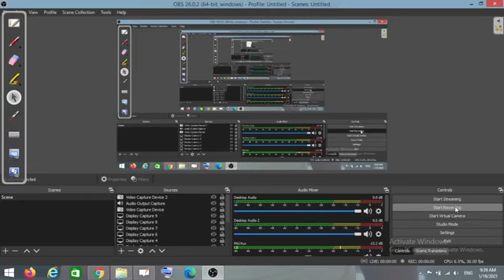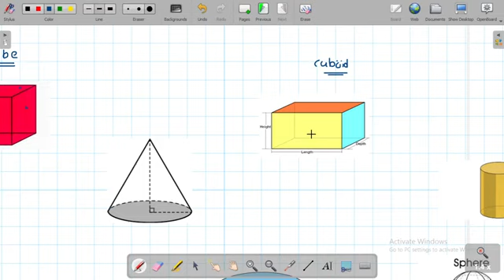CLASS 7 | MATHS